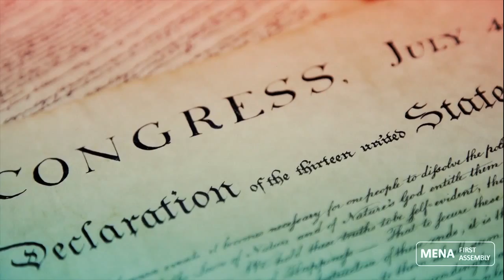Free Amen - With Movie Lead in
Mena First Assembly Praise and Worship Team
Soloist - Renee Hendrix